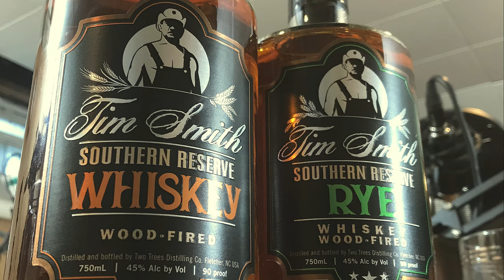Moonshiners Versus Battle : Whiskey & Rye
We sat down with a bottle of Tim Smith's Whiskey and Rye and we're going to decide which one is the best!  Check out this episode to see what we have to say!  And if you've tried it, what's your decision?

Hosted by Q. Lewis C-Bo and Angry Principal. Produced by Q. Lewis